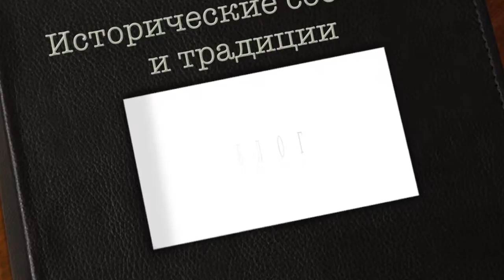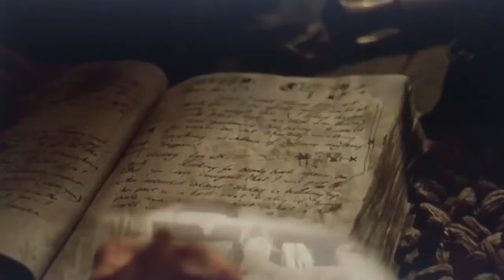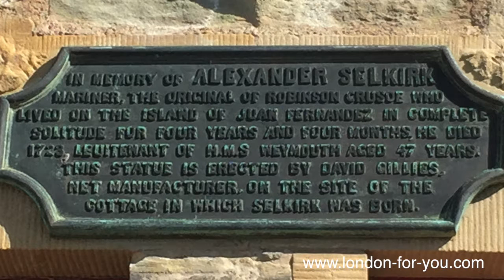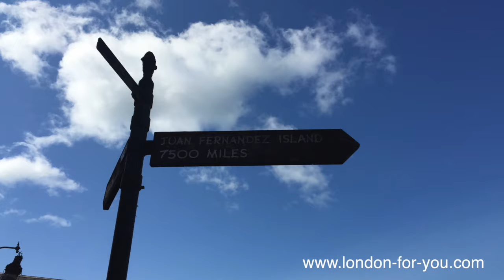Выпуск 147 Место рождения Робинзона Крузо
Александр Селькирк шотландский моряк, проведший 4 года и 4 месяца (в 1704—1709 годах) на необитаемом острове Мас-а-Тьерра, ныне Робинзон-Крузо, в Тихом океане, в 640 километрах от побережья Чили. Он являлся прототипом Робинзон Крузо в знаменитого рассказе Даниэля Дефо.